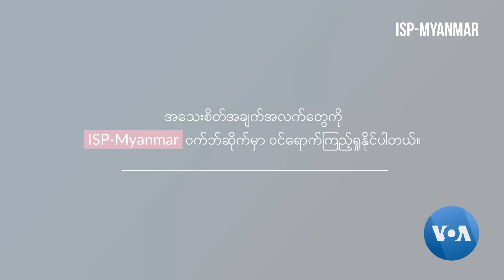စစ်ကောင်စီ လက်လွှတ်လိုက်ရသည့် တရုတ်စီမံကိန်းများ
ရှမ်းမြောက်နဲ့ ဆက်စပ်ဒေသတွေအပြင် ရခိုင်ဒေသမှာပါ တရုတ်ရင်းနှီးမြှုပ်နှံမှု စီမံကိန်းအများအပြားကို တိုင်းရင်းသားလက်နက်ကိုင်အဖွဲ့တွေနဲ့ ပြည်သူ့ကာကွယ်ရေးတပ်ဖွဲ့တွေက ထိန်းချုပ်နိုင်လာပါတယ်။ ISP-Myanmar ရဲ့ ဒီတပတ် မြင်ကွင်းကျယ်မှတ်စုအစီအစဉ်မှာ ဒီအကြောင်းအရာကို အချက်အလက်အခြေပြု ပိုင်းခြားဖော်ပြထားပါတယ်။